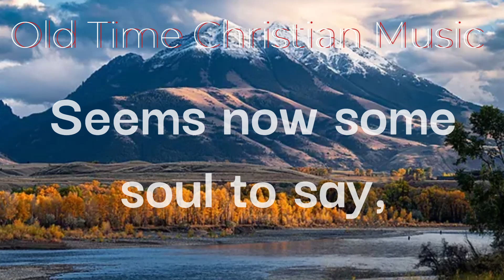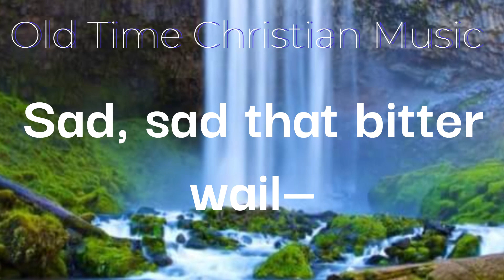Almost Persuaded (with LYRICS)